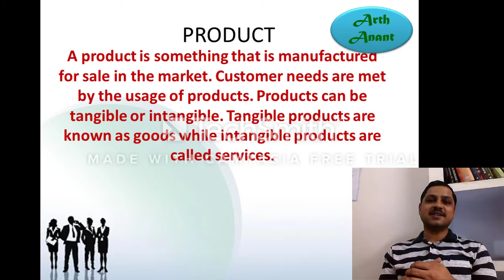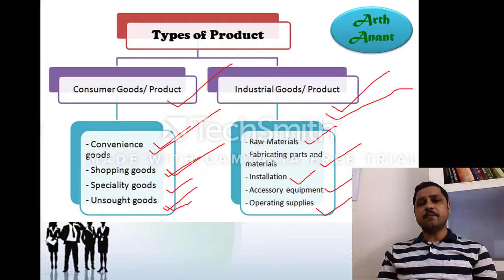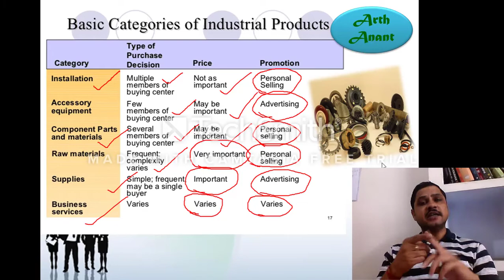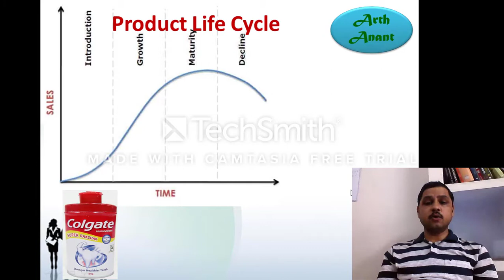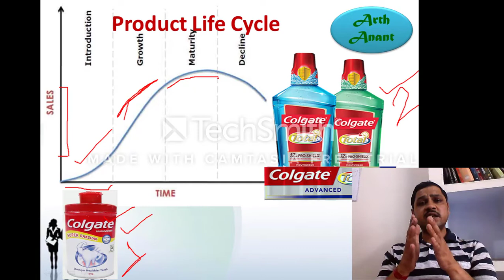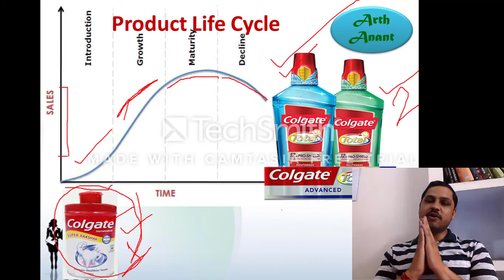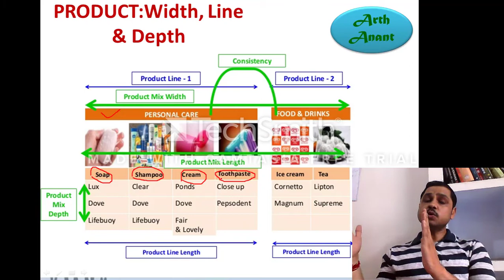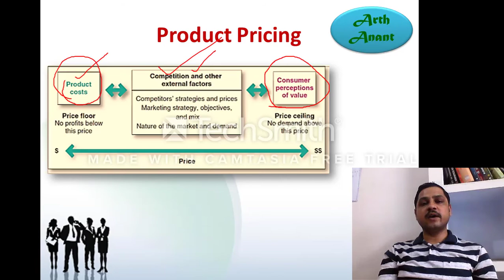Marketing Managemnt PRODUCT CONCEPT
Product Concepts: Types,differentiation, life Cycle etc